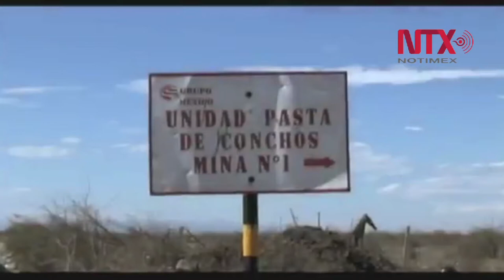A 13 años de la tragedia en Pasta de Conchos, madre espera restos de su hijo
Doña Juanita Ordóñez mencionó que José Alfredo, trabajaba como auxiliar en labores de mantenimiento en dichas instalaciones y dejó a dos niños en la orfandad.